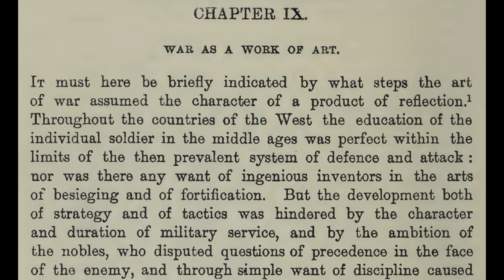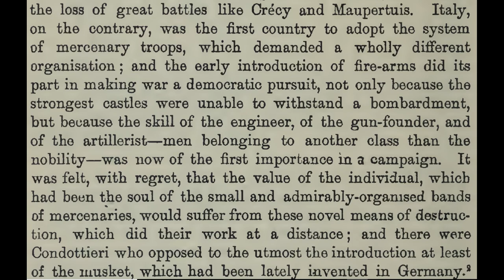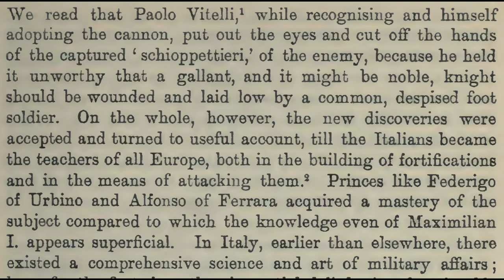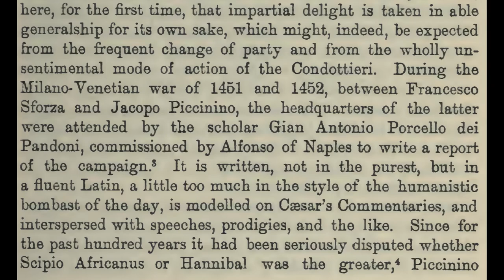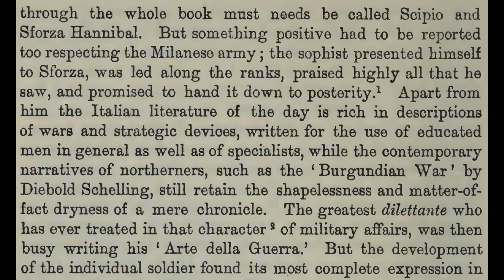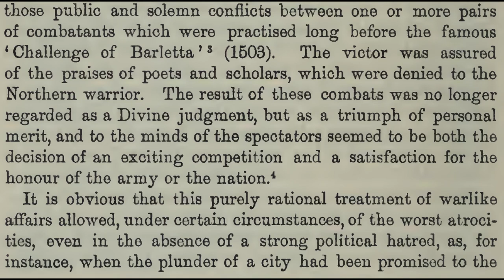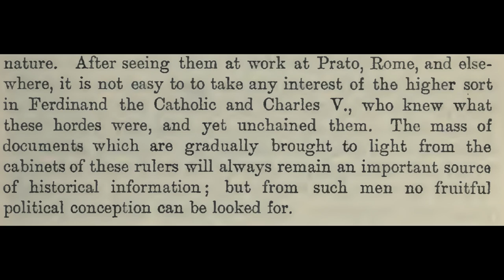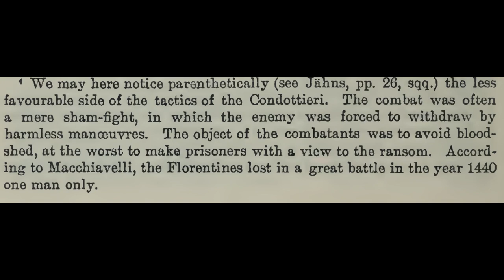Jacob Burckhardt - War as Art - Audiobook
Chapter 9 of 'The Civilization of the Renaissance in Italy' by Jacob Burckhardt.

In 1860 Burckhardt wrote his most important work, The Civilization of the Renaissance in Italy. Through the use of long-overlooked primary sources, he analyzed not only the political situation but the personalities of the day, the philosophical trends, and the material culture of Italy during the 15th and 16th centuries.